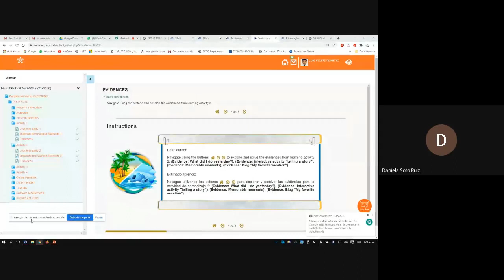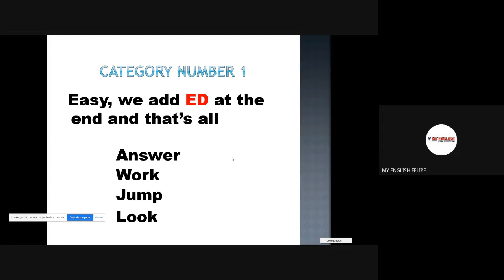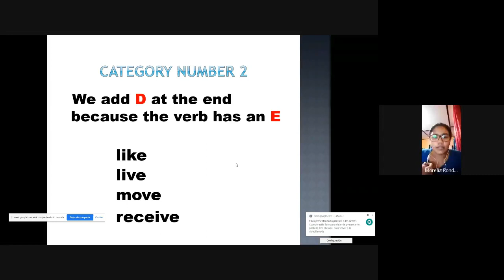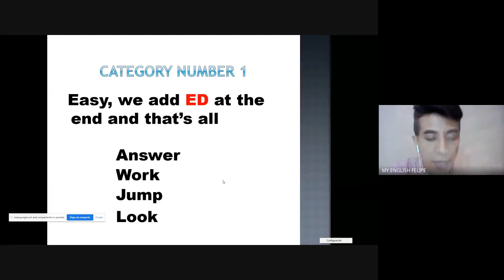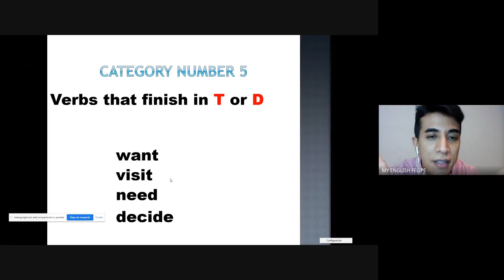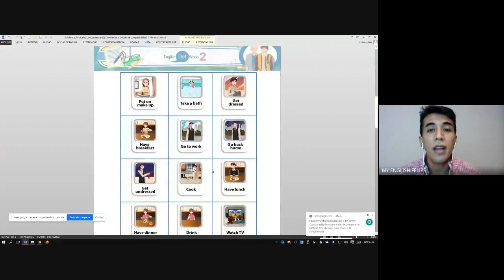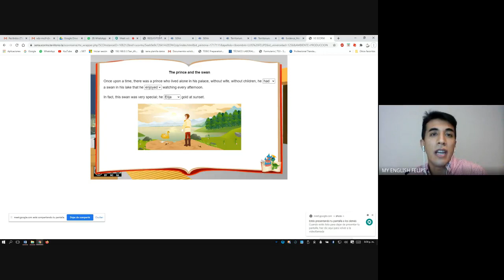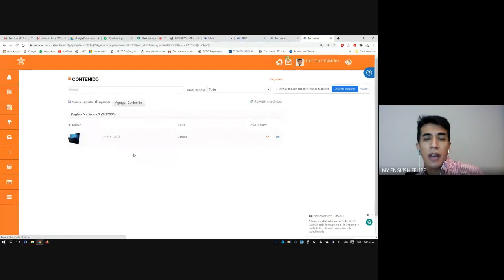EDW3 05 OCT 2020